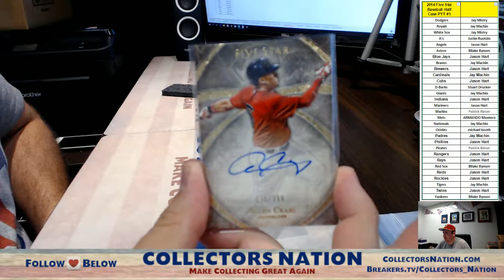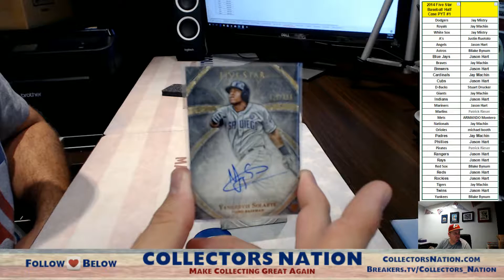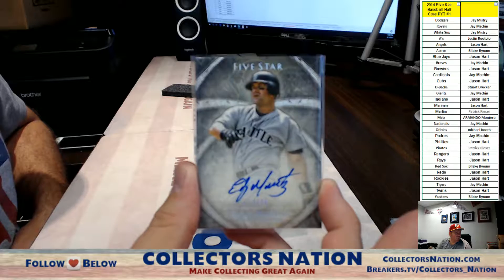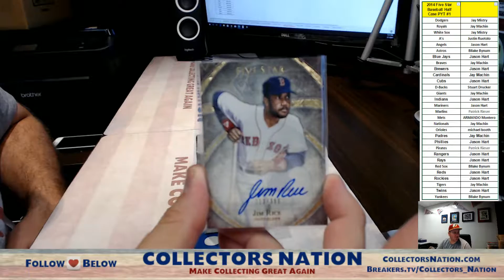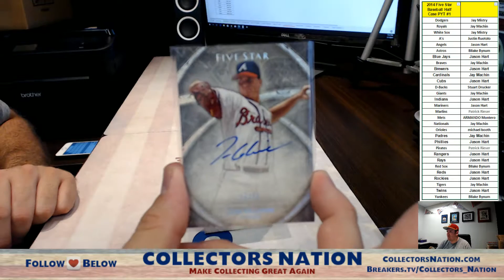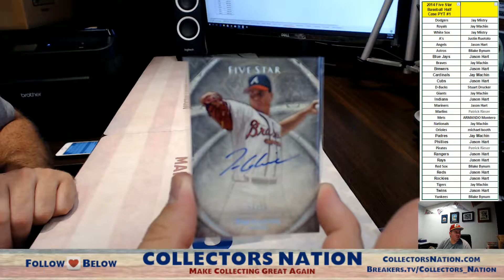2014 Five Star Baseball Half case PYT #1